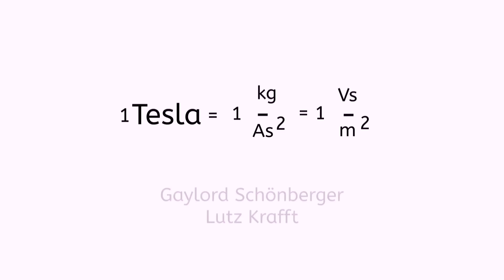Tesla Model 3 Interior Beleuchtung Upgrade, ultra helle Beleuchtung für Kofferraum und Türen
Hier eine Anleitung wie ihr in ein paar Minuten eure Kofferraumbeleuchtung sowie Türbeleuchtung ganz einfach mega upgraden könnt. Absolute Empfehlung

und hier habe ich sie gekauft: